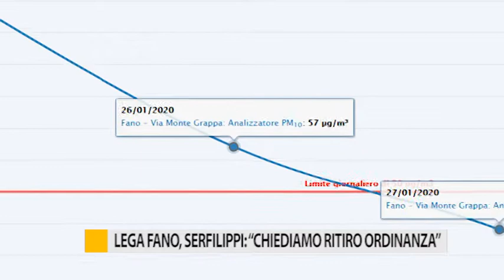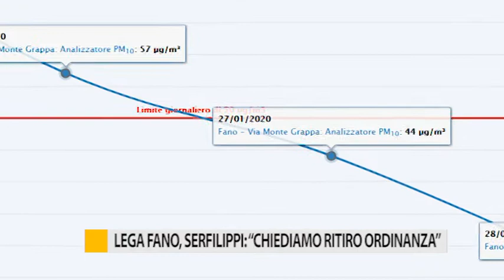Lega Fano, Serfilippi: "Chiediamo il ritiro dell'ordinanza"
Martedì consiglio comunale con diverse interrogazioni e mozioni, tra cui  l’emergenza polveri sottili avanzata dalla Lega Fano che chiede il ritiro dell’ordinanza per domenica prossima.